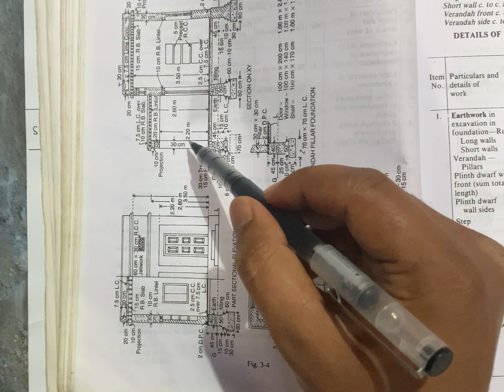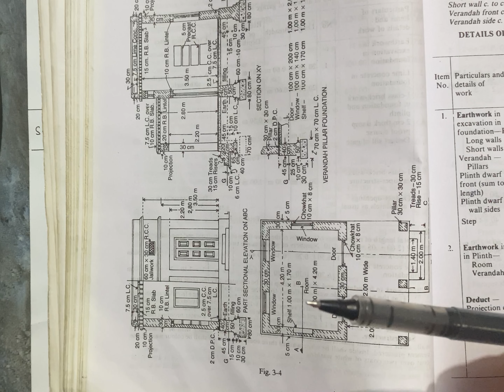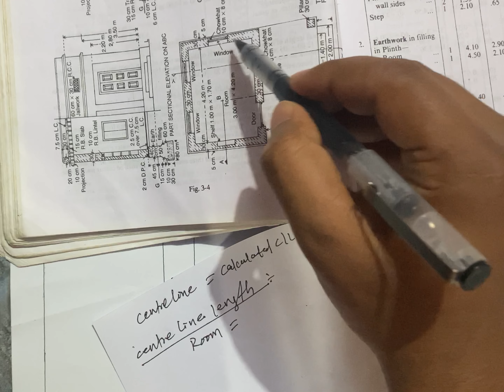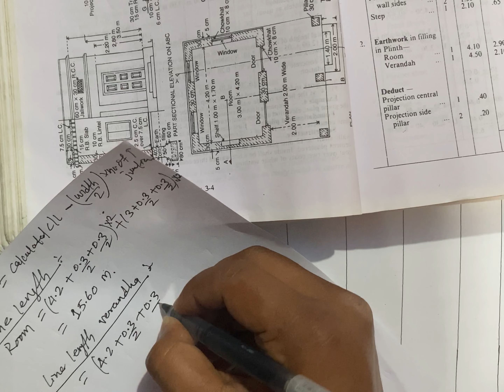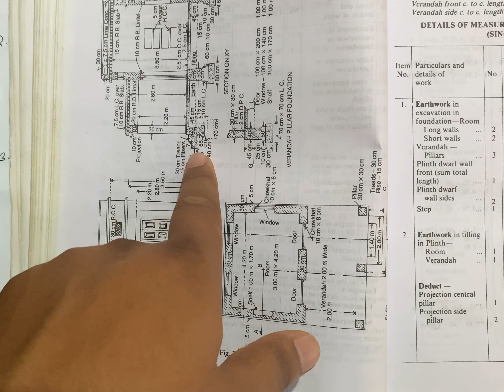Estimate of Single Room Building with Front Verandha